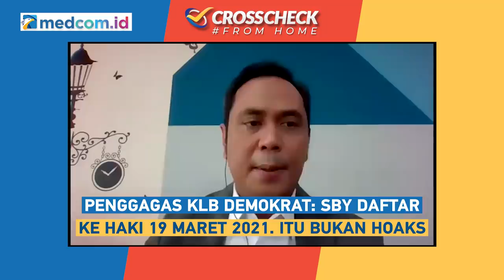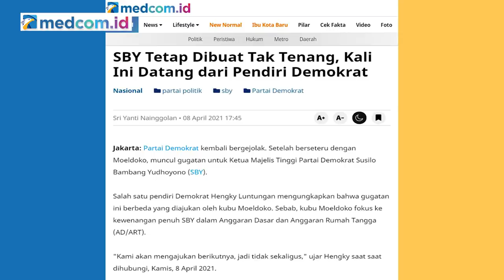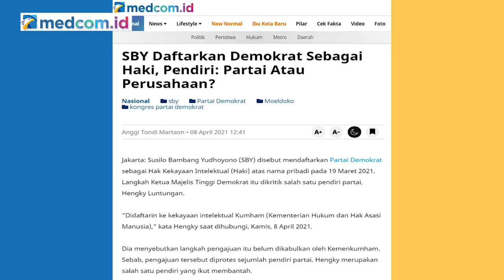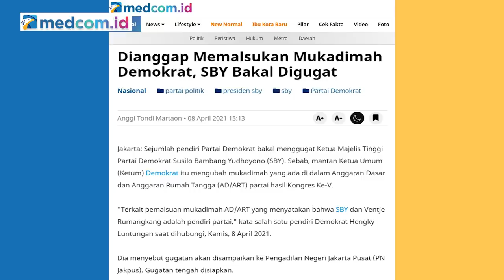SBY Patenkan Demokrat Jadi Milik Pribadi?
Susilo Bambang Yudhoyono (SBY) disebut-sebut telah mendaftarkan Hak Kekayaan Intelektual (HAKI) Demokrat atas nama pribadinya. Hal itu disampaikan salah satu pendiri Partai Demokrat yang juga kubu Moeldoko, Hencky Luntungan.

Hencky mengatakan, berdasarkan penelusuran yang dilakukan oleh timnya, proses pendaftaran tersebut dilakukan pada 19 Maret 2021. Henry heran terhadap hal itu. Padahal, menurutnya, Partai Demokrat sudah didaftarkan pada 2007 atas nama partai. Seperti apa kronologinya dan sebenarnya apa tujuan SBY patenkan demokrat?

Simak selengkapnya dalam diskusi Crosscheck " SBY PATENKAN DEMOKRAT JADI MILIK PRIBADI?

Bersama narasumber:
-Hencky Luntungan (Penggagas KLB Demokrat)
-Adi Prayitno (Direktur Eksekutif Parameter Politik Indonesia)